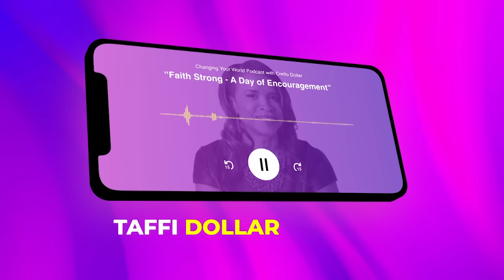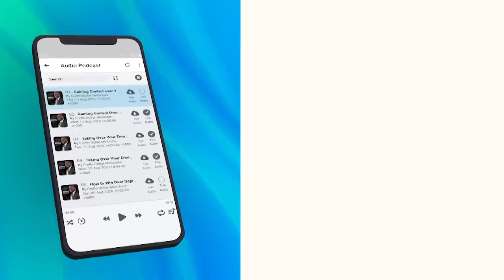How to Overcome Inferiority